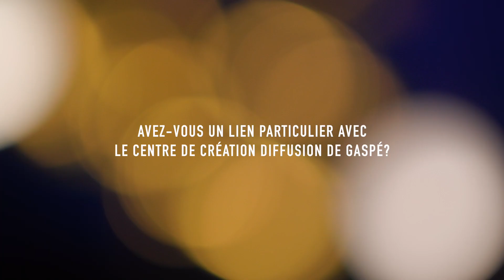Entrevue avec Caroline Roussy, Directrice adjointe gestion programmation - 45e anniversaire du CCDG